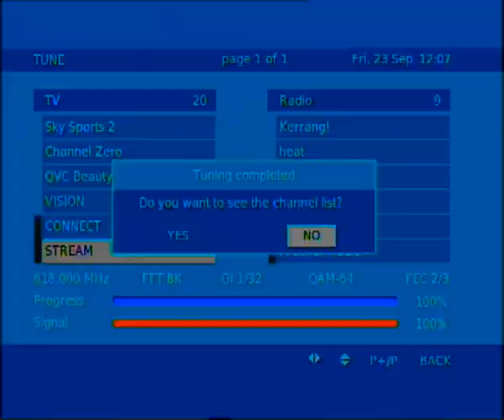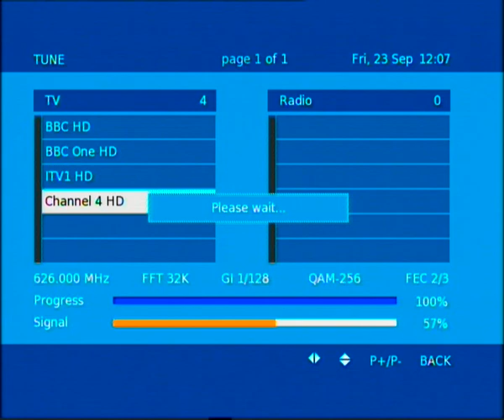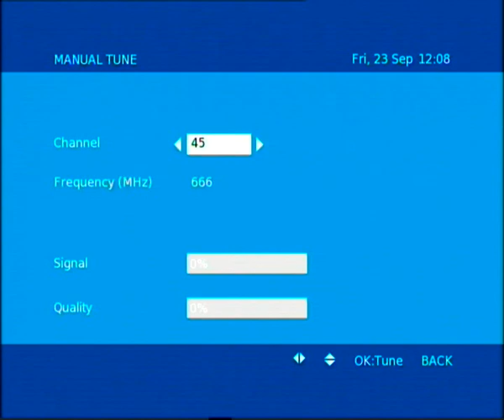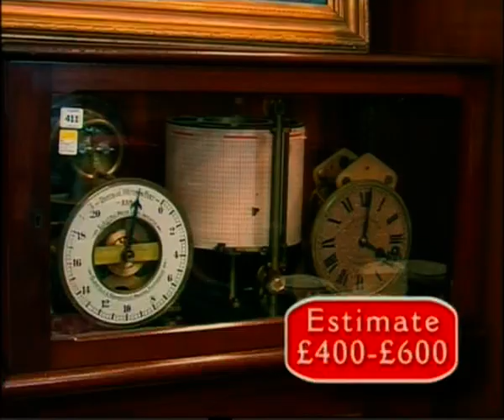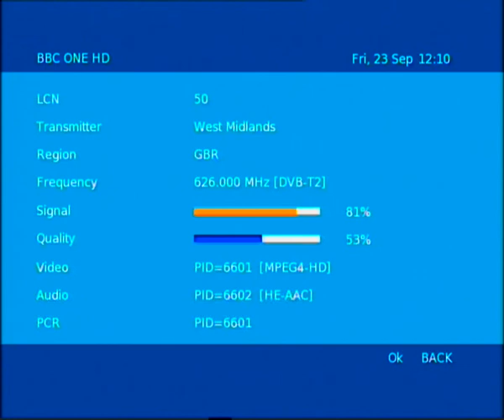SUTTON COLDFIELD SIGNAL TEST 1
This video shows the signal strength for sutton coldfield now that it has gone all digital.

The receiver used is a Technika STBHDIS2010 HD-T2 and the aerial used is a log 40 10ft off the ground and a 15-26db variable gain amp.

You will notice that SDN mux on uhf ch42 is blocked by moel-y-parc BBC B mux also ARQ A on uhf ch 45 is blocked by moel-y-parc BBC A.
Moel-y-parc is 32 miles from my location and despite the log 40 10ft off the ground on the east side on the house and can't see moel-y-parc receives sufficient reflected signal to block the sutton signals.